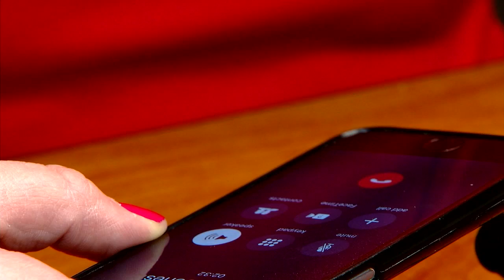WTVC NewsChannel 9 - Opioids and Foster Care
Shot/Edited by Dakota Casteel.
Original Air Date - 02/06/18
NOTE: Phone interview was shot by Adam Watts.